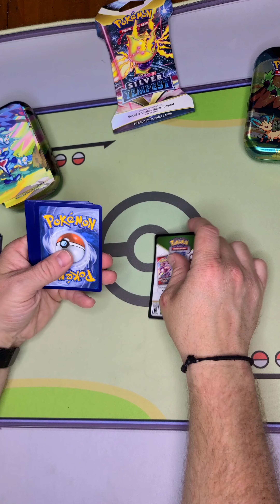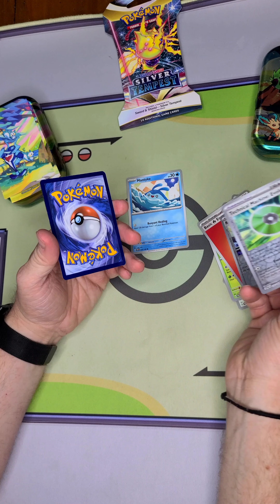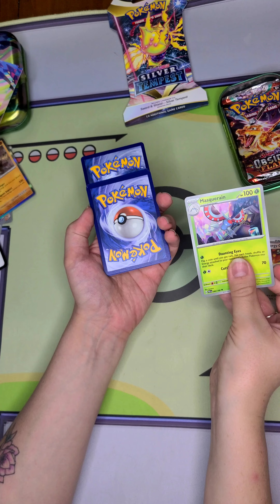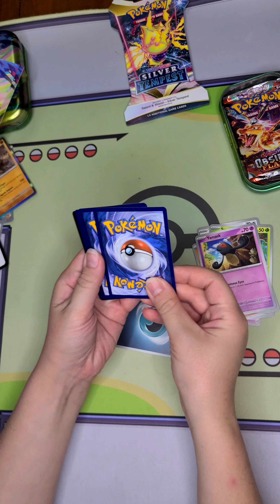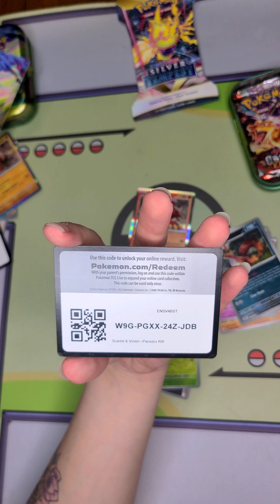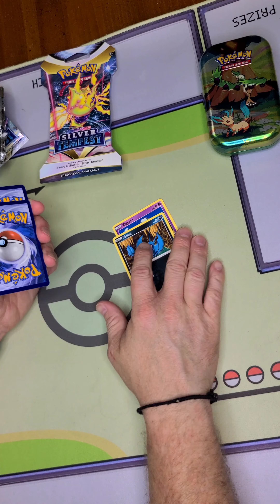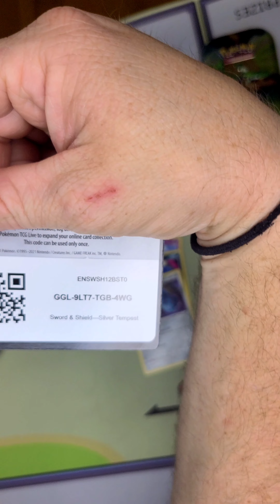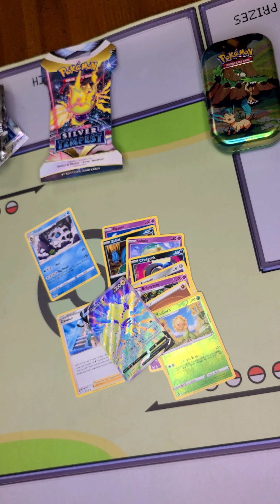If the First Packs weren't shocking Enough for you the Ending is Going to be the Shocker!!!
Welcome to Saturday Tin Night Not Live!! We are finishing off our mini tins and winner opens the silver tempest pack. so you'll have to watch till the end!!

Would you like a Heavy Hitters Premium collection box yourself?

I totally won at guessing!!